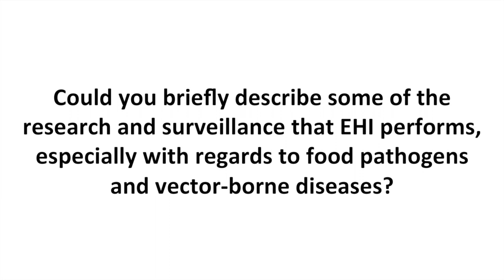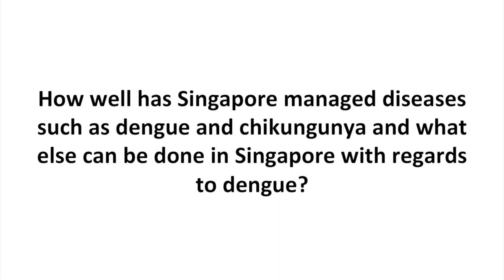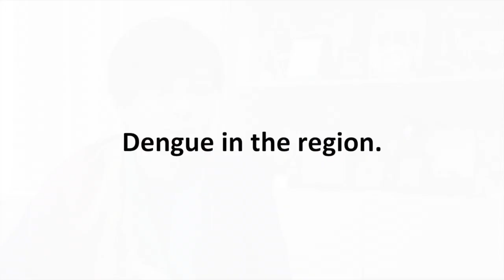Dr Ng Lee Ching (SG50 Interview)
Interview with Dr Ng Lee Ching, Director of the Environmental Health Institute, National Environment Agency. Dr Ng discussed some of the work of the EHI, in particular focusing on dengue (2nd October 2015)